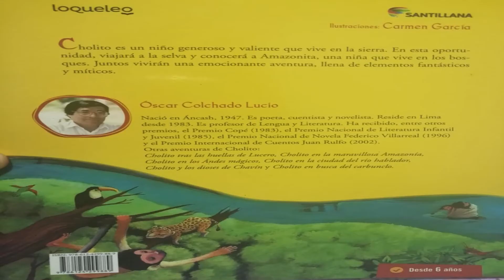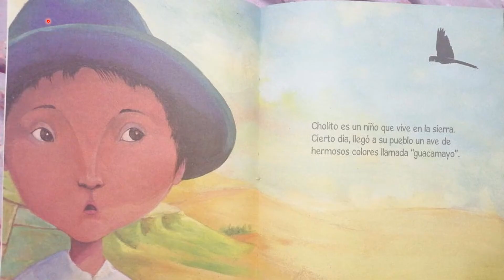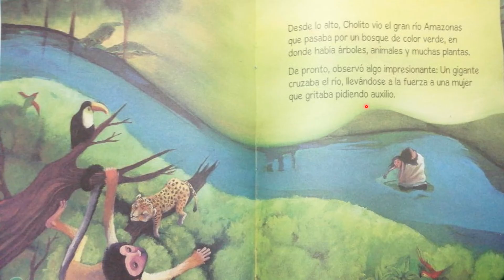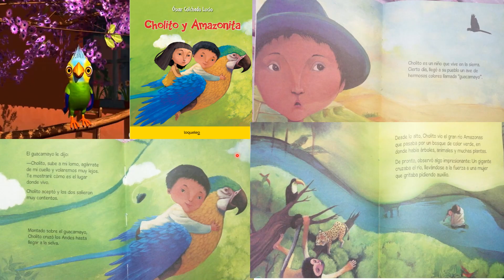Área: Plan lector- Cholito y Amazonita I parte. 1er Grado Milán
Vídeo para niños de primer grado de la I parte del plan lector: Cholito y Amazonita.